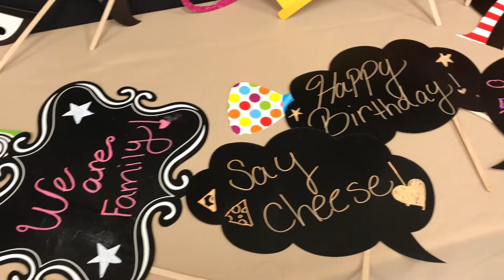A DAY IN THE LIFE | GREAT GRANDMAS 94TH!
So my basic Saturday routine and we get to celebrate my great grandmas 94th birthday!! Hope you enjoy!